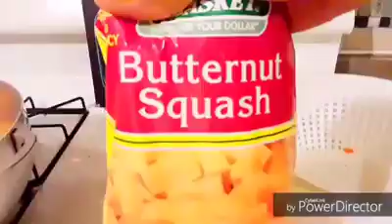Como preparar soup joumou ( cazuela ) comida tipica de haiti receta